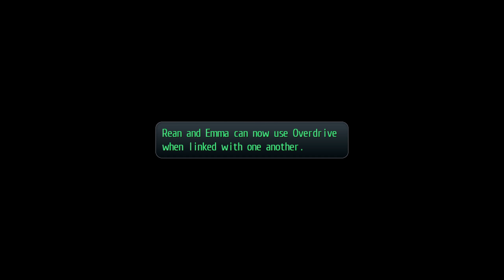Zelvenom, Laura & Emma Rejoin | Let's Play | TLoH: Trails of Cold Steel II | Nightmare - 20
英雄伝説 閃の軌跡II
Developed by Nihon Falcom
Localized by XSeed Games and Marvelous USA, Inc

Difficulty: Nightmare

[ 7:37 ] Boss: Zelvenom

Yep, this is one of those fights that force you into a party that you didn't configure. This really needs to stop. Anyways, be prepared with poison resistance.